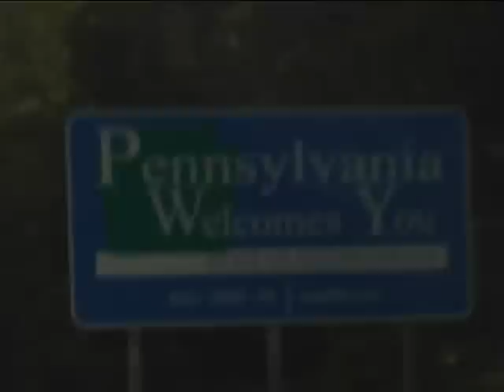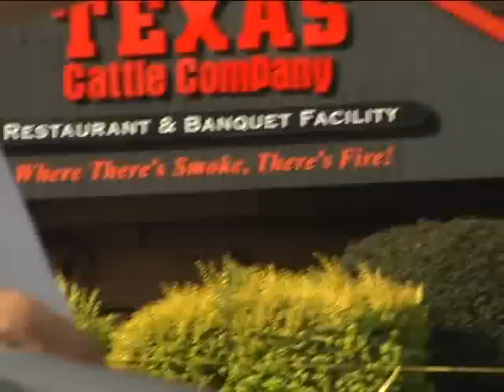Ridin' Dirty - T-Rex & Velicious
Some times when the rental car company restricts you to only a limited number of states, you have to take matters into your own hands and just ride dirty.